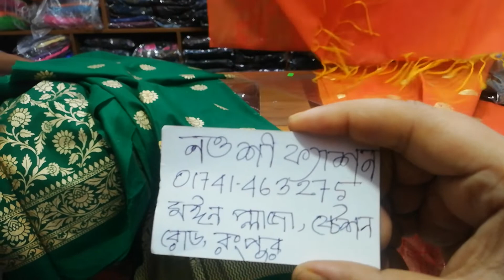Easyshoppingwithme কমদামে কিনুন অসাধারণ কাতান ২পিচ/থ্রি-পিস কালেকশন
অসাধারণ কাতান ২পিছ/থ্রি-পিস কালেকশন

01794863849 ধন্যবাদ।